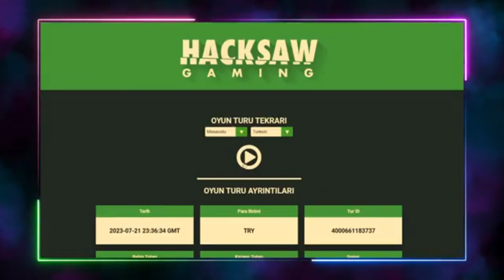SLOT OYUNLARI 💸 SİZDEN GELENLER SERİSİ REKOR KAZANÇLAR VE MAX WİNLER 💸 SİZDEN GELEN MAX WİNLER 9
Herkese Merhabalar , sizden gelenler slot videoları, slot oyunları ve sweet bonanza, vidoları atıyorum.
1999 doğumluyum şu anda istanbul’da yaşıyorum.

Amacım casino dünyasındaki bütün taktikleri bulup sizler için içerikleri üretmek. Ve sizlere ilham olabilmek.
Bu kanalda sizi  slot videoları bol eğlence, bol kahkaha veee bol deneyim bekliyor.
Slot  kasa katlama nasıl yapılır ve daha fazlası için videolarımda taktiklerimi sizlerle paylaşacağım.

18 yaş ve üzeri genel izleyici kitlesidir.
Ürün satışı, yasa dışı veya yasal düzenlemelere tabi Ürün ya da hizmet satışı veya toplu reklamcılık gibi durum söz konusu değildir.
Kaybettiğinizde sizin için maddi ve manevi zararları olmayacak tutarlarda kumar oynayın.
Unutmayın ki hiç bir zaman geç değildir.
Eglence videosu olup ticari amaç ile paylaşılmamıştır.
Daha fazla casino ve slot videoları için takipte kalmayı, yorum yapmayı unutmayın. Herkese iyi seyirler!

Sweet Bonanza
-Sweet Bonanza 1000
-Sweet Bonanza 1000 Yeni Oyun

Slot
Slot Videoları
Slot Oyunları
Slot FreeSpin
Slot İzle

slot
slot oyunları
slot oyunları nasıl oynanır
slot oyunları kasa katlama
slot oyunları canlı yayın
slot bonus hunt
slot sizden gelenler
slot canlı yayın
slot izle
sizden gelenler slot
sizden gelen slot oyunları
slot oyunları sizden gelenler
slot videoları
slot oyunları yeni
slot oyunları max win
slot oyunları büyük kazanç
pragmatic slot oyunları
egt slot oyunları
netend slot oyunları
bgaming slot oyunları
relax gaming slot oyunları
wazdan slot oyunları
bonus hunt
gates of olympus
sweet bonanza
🔴Slot  Canlı Yayın Programı 🔴

Slot severlerin topluluğumuza katılın ve büyük kazançları birlikte takip edelim! Unutmayın, slots slotmachine slotonline casinoonline casinogames casino slotoyunlari slot oyunlari slot izle slot oyna zaman bir eğlence biçimi olarak görülmeli ve sorumlu oyun oynamaya teşvik edilmelidir.
Yayınlarımı ve videolarımı izlerken, kaybettiğim zamanlardan ders çıkarmanızı umarım ve kumar oynamak yerine daha faydalı aktivitelere yönelmenizi tavsiye ederim.